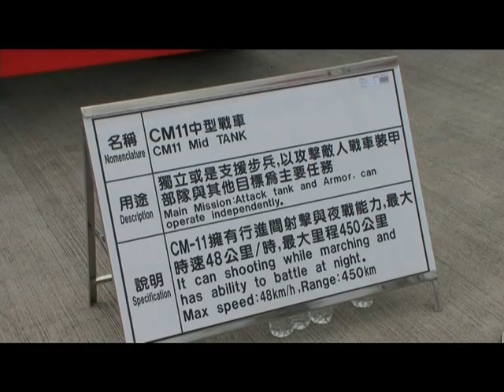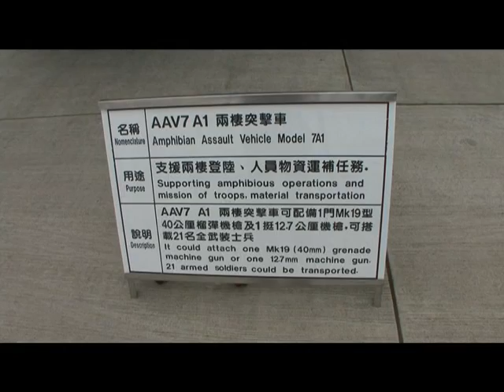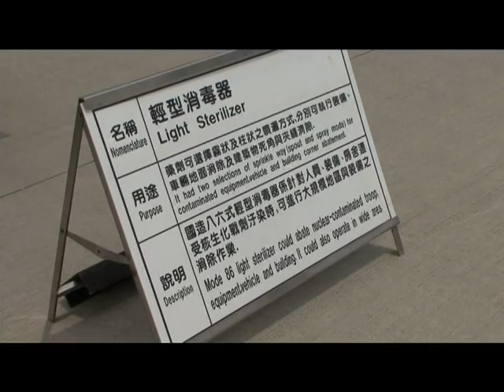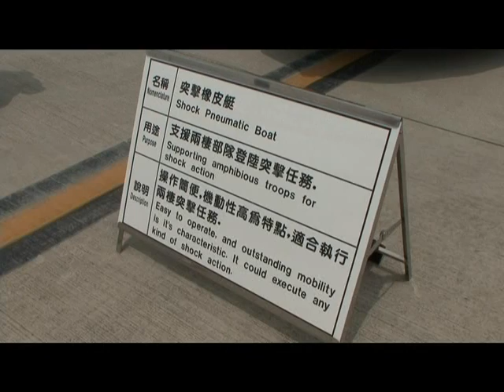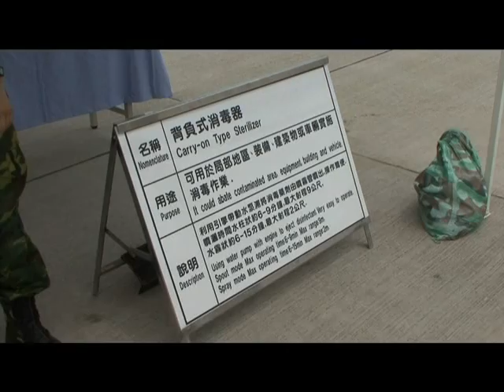2011.8.13 台北松山空軍基地 開放參觀 02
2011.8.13 台北松山空軍基地 開放參觀 02